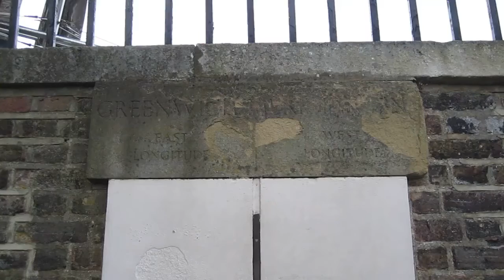Fireho cest. deník 2013 - 1. den - Nultý poledník (Greenwich)